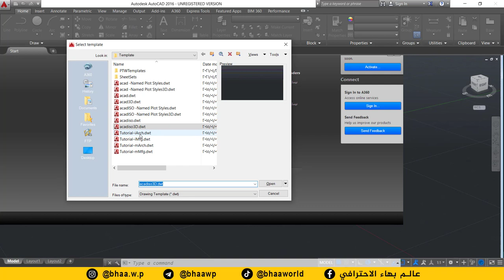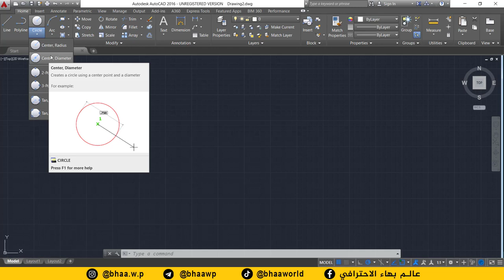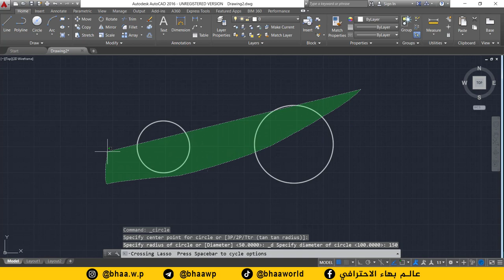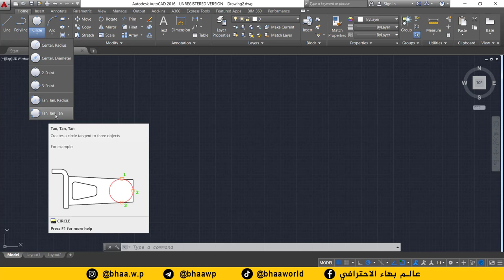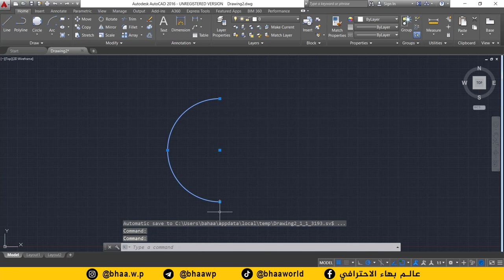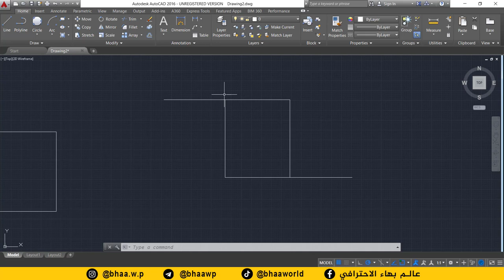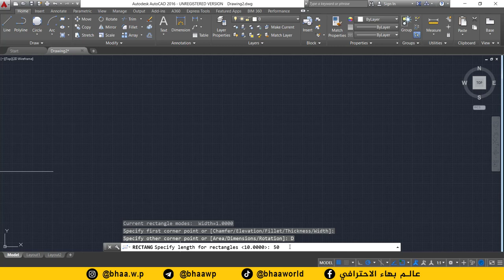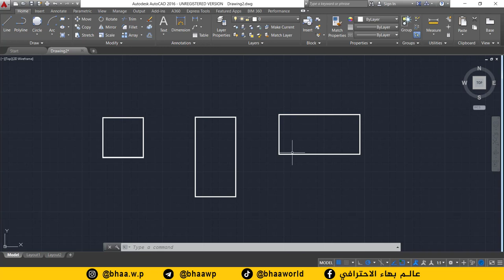كورس تعليم برنامج AutoCAD | المحاضرة 2 | رسم الاشكال الهندسية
طريقة الانضمام لمنصة عالم بهاء الاحترافي التعليمية